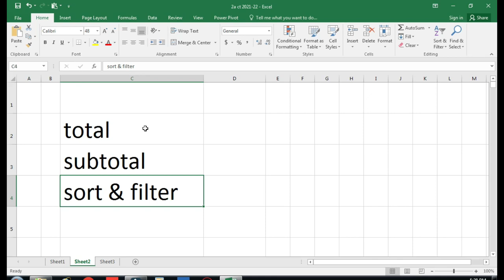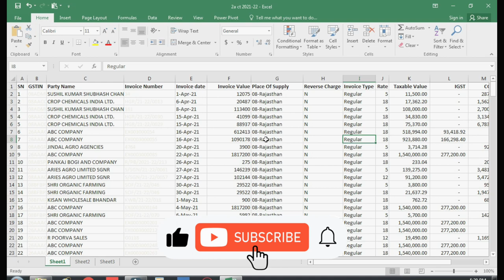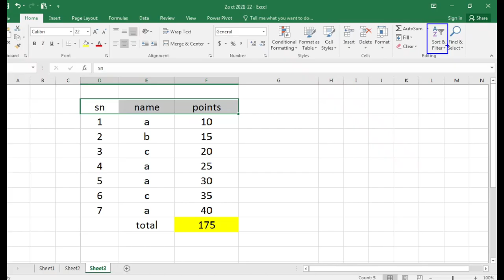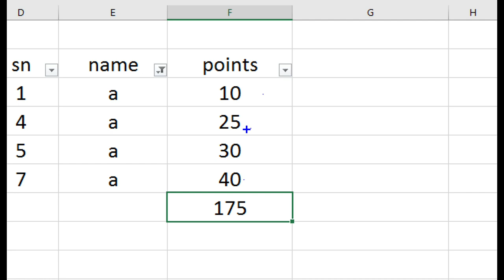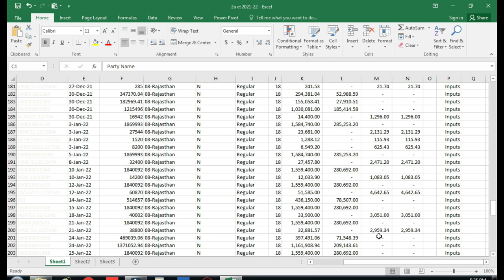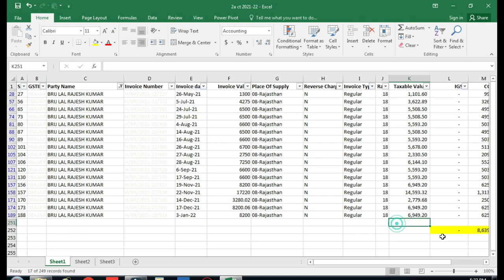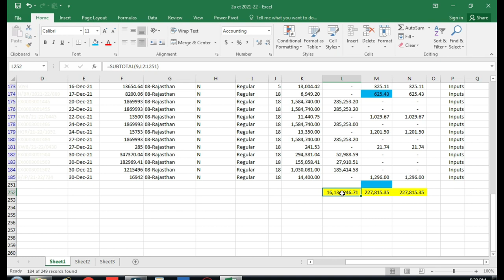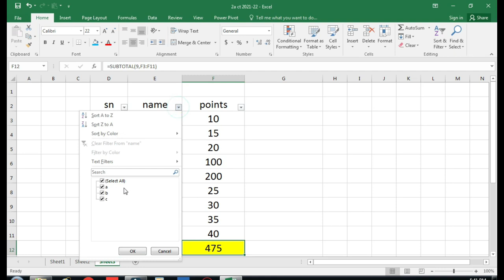Total and subtotal formula use in Excel | how filter function use in Excel | Sort Function in excel